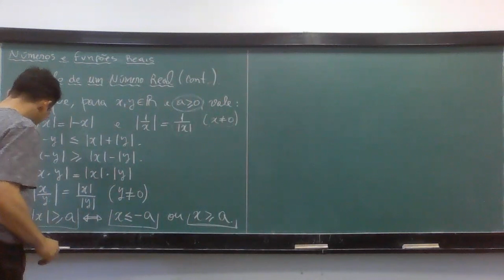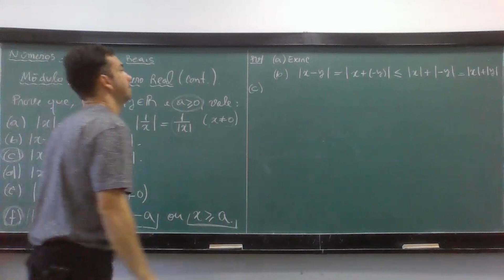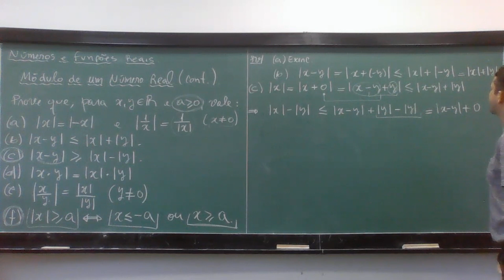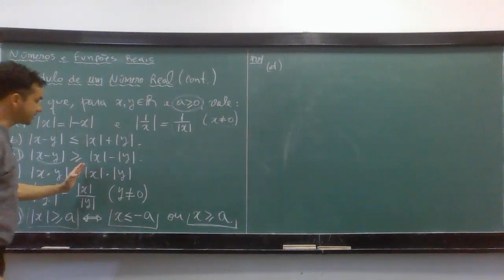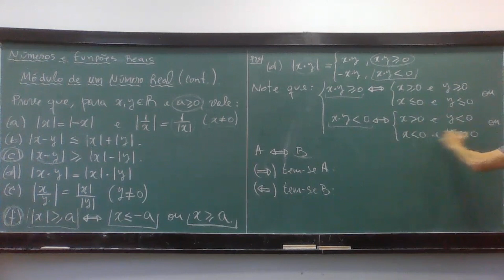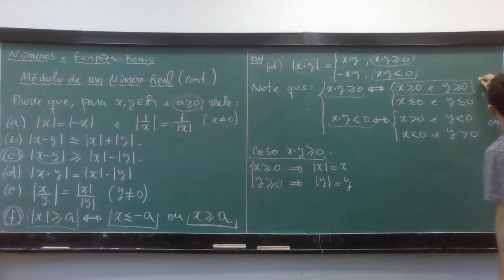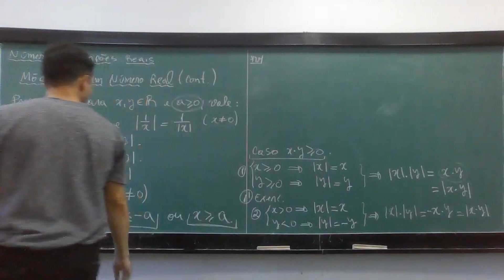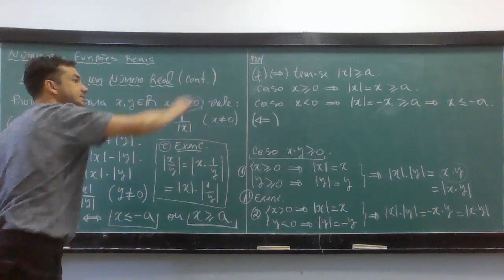Propriedades do módulo II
Aula continuação sobre Propriedades do Módulo de Números Reais do Prof. Dr. José Nazareno Vieira Gomes da Universidade Federal de São Carlos para o Pré-Cálculo 2023.